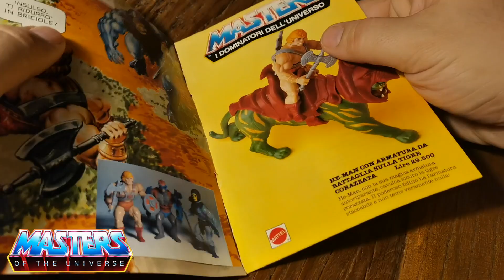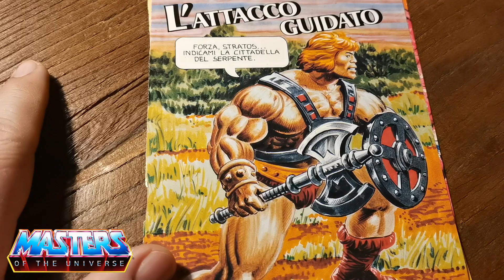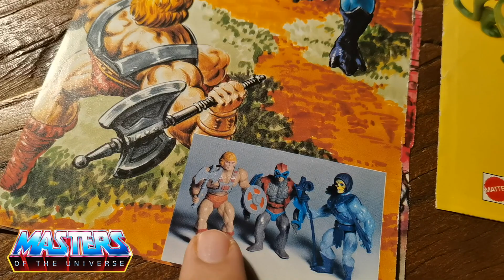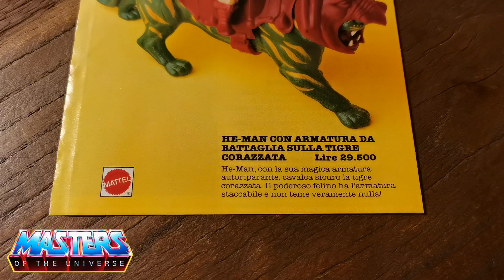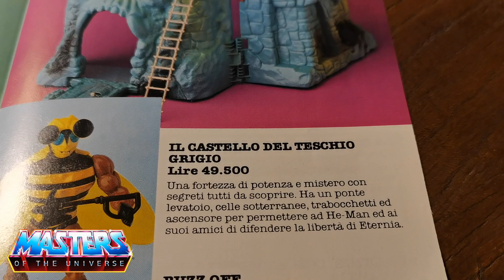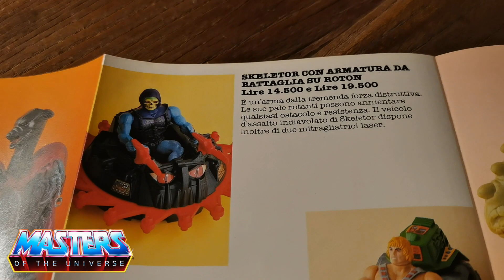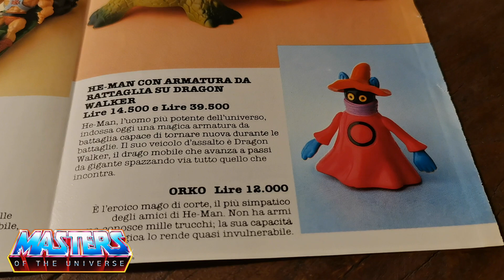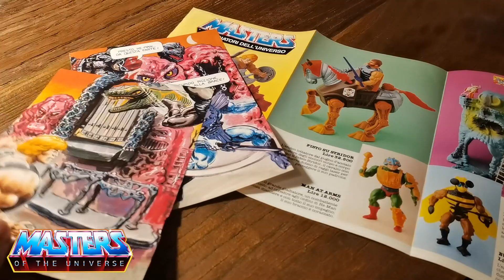Masters of the Universe su TOPOLINO - Edicola di Nijirain